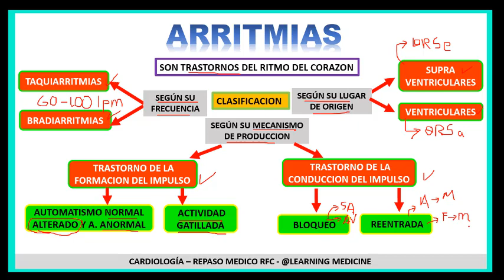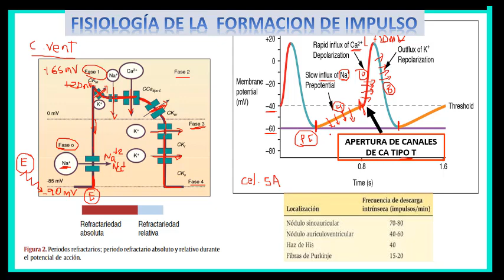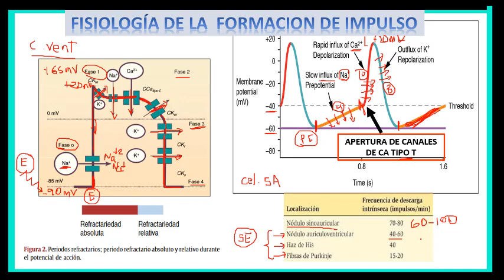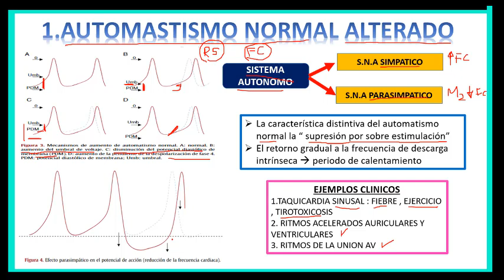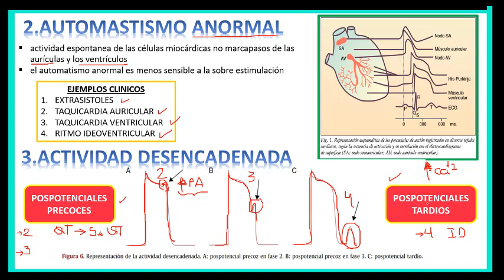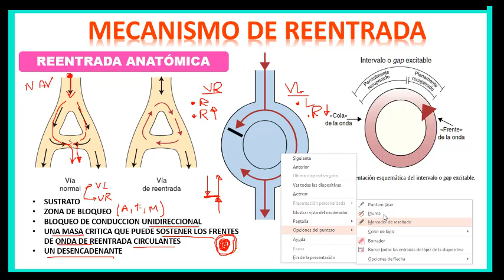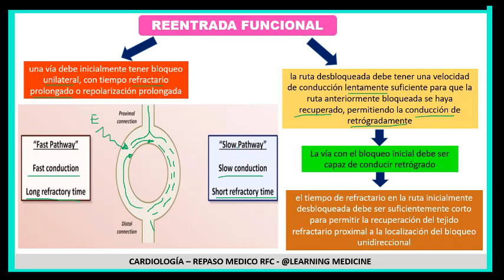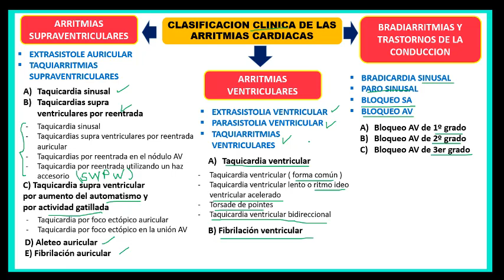ARRITMIAS CARDIACAS I - MECANISMOS FISIOPATOLÓGICOS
BASES FISIOPATOLOGICAS DE LAAS ARRITMIAS CARDIACAS : AUTOMATISMO NORMAL ALTERADO , AUTOMATISMO ANORMAL , ACTIVIDAD DESENCADENA , REENTRADA ANATOMICA , REENTRADA FUNCIONAL